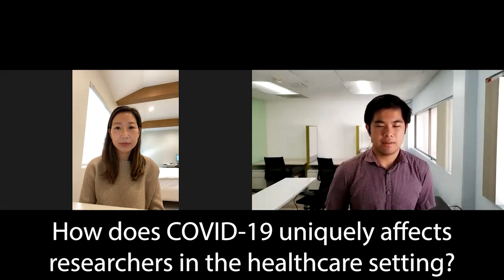Coping with COVID-19 as a Faculty Member: Dr. Eun Ji Chung (University of Southern California)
What’s a PI’s perspective on research during this time of pandemic panic?

Assistant Professor Dr. Eun Ji Chung from USC’s Viterbi Department of Biomedical Engineering shares her experiences and views on research expectations, working from home, and continuing to make progress despite the disruptions of this time.

Coping with COVID is a series of candid interviews where we talk with faculty and students about their experiences in the pandemic, and how they’ve learned to adapt to the ever-changing world. We hope it’s informative, insightful, comforting, and maybe even a little fun!

Credits
Interviewing, Filming, Editing, Graphics: Victor Ong, University of Southern California